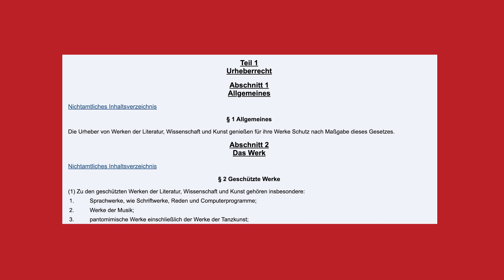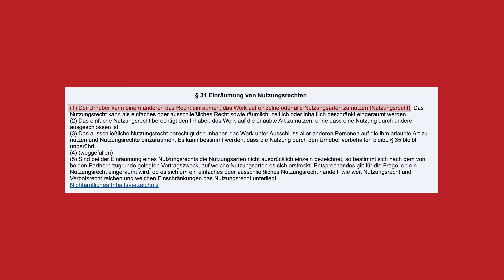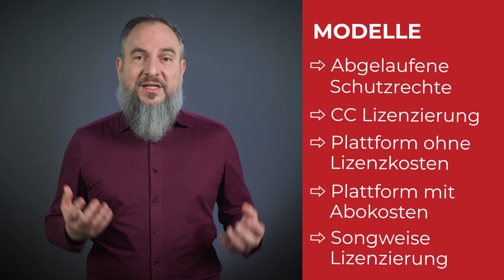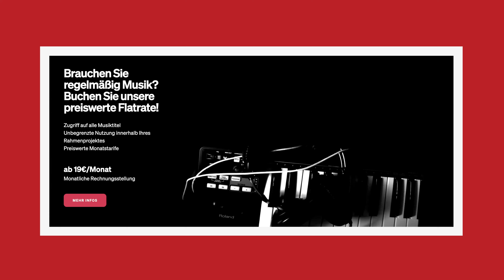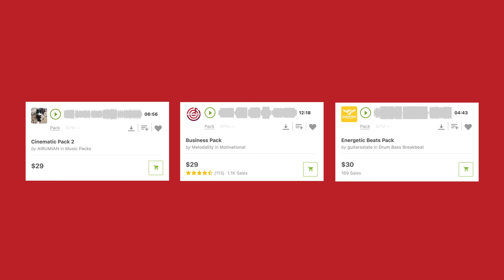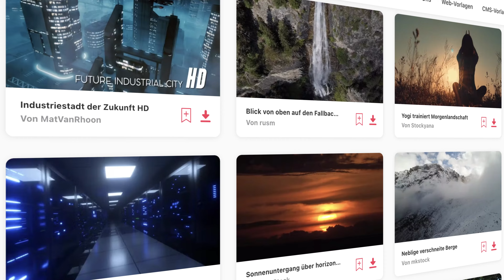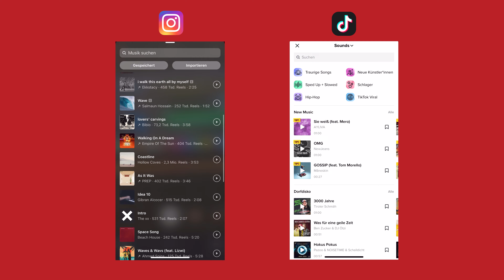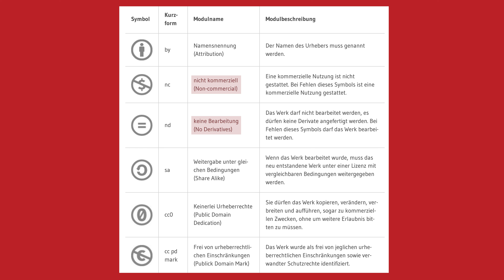Lizenzfreie Musik = Kostenlose Musik? Die 7 besten gemafreien Musikanbieter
Die legale Verwendung von Musik in Videos ist ein heikles Thema. Noch immer wissen viele nicht, wie sie Musikstücke in ihre Videos integrieren, ohne eine Urheberrechtsverletzung zu begehen. Was ebenfalls für Verwirrung sorgt, sind die Begriffe lizenzfreie Musik,  gemafreie Musik und kostenlose Musik, die zwar ähnlich klingen, aber was völlig unterschiedliches meinen.

Musik gehört zu Videos dazu. Deshalb stellen sich Videografen früher oder später die Frage: Wo kann ich Musik kostenlos downloaden? Ist lizenzfreie Musik auch gleichzeitig kostenlose Musik? Haben gemafreie Lieder keine Lizenzen, die ich kaufen muss? Wie kann ich gemeinfreie Musik in meinen Videos nutzen?

Wenn du schon einmal nach Musik für deine Videos gesucht hast, wirst du all diesen Begriffen schon begegnet sein. Verstehen tun es aber die allerwenigsten. Für einen allgemeinen Überblick über die legale Verwendung von Musik in Videos kläre ich dich in diesem Video über die verschiedenen Regelungen auf. Außerdem stelle ich dir Musikanbieter vor, bei denen du sowohl kostenlose als auch kostenpflichtige Möglichkeiten zur legalen Verwendung von Musik in deinen Videos hast.

─ ── Inhalt ── ─

▹  0:00​ - Musik in Videos - Einstieg
▹  1:25 - Urheberrecht und GEMA
▹  2:39 - GEMA-freie Musik
▹  3:06 - Modelle GEMA-freie Musik
▹  8:30 - Kostenlose Musik 1
▹  9:25 - Kostenlose Musik 2
▹  10:28 - Gemeinfreie Musik
▹  11:20 - Fazit

─ ── Verlinkungen ── ─

─ ── Infos ── ─

─  ── ─── Mehr mindnapped ─── ──  ─